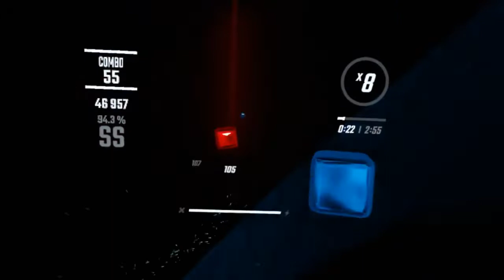Curtains - NEW OST V - I GOT #1 - DAFS - Beat Saber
➡️ Clip Info ⬅️
Who thought that a 10 yr old would get #1 on any Beat Saber level?
I need to thank everyone at @BeatSaber for helping me get here!

➡️ Statistics ⬅️
Rank: #1
Difficulty: Expert

➡️ Special Thanks ⬅️
@Wright Byrd
@Fireluke Gaming

Stay Safe,
JamieTube HD